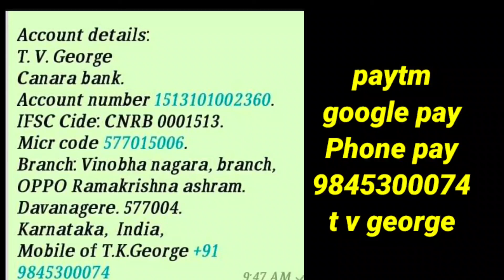ಲೋಕದ ಅಂತ್ಯ ? ? bro tk george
bro tk george